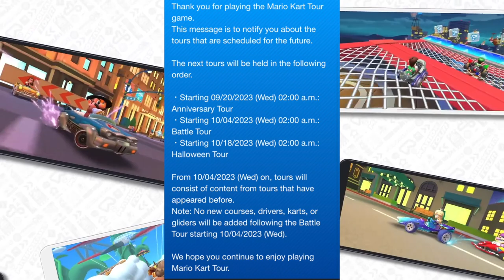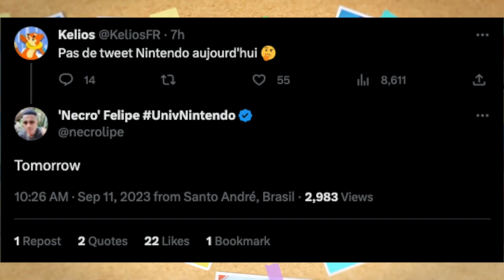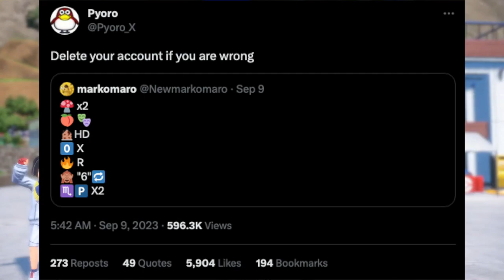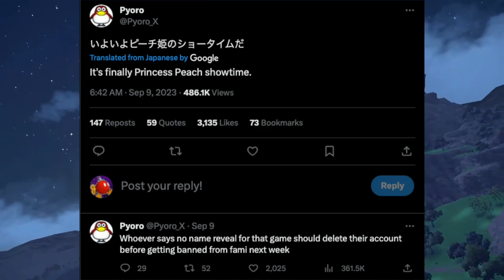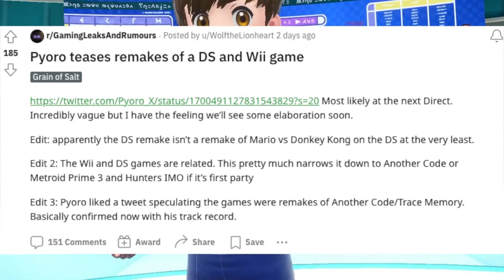HUGE Nintendo Direct, Switch 2 Leaks, Zelda Movie, & More! | Prime News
This week's Nintendo Direct is leaking like a faucet and meanwhile, the Switch 2 dam continues to have more and more cracks in it!

Thank you everyone for your continued support!

00:00 - Intro
01:07 - Nintendo Switch 2 Leaks & Release Date
06:26 - Mario Kart Tour Done Getting New Content
07:51 - Zelda Live Action Movie
09:31 - Nintendo Direct Leaks